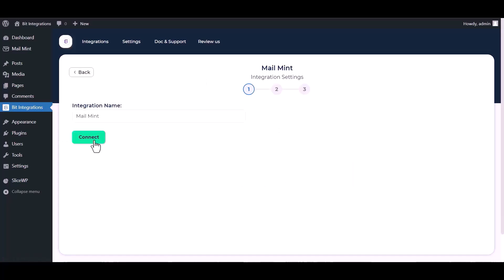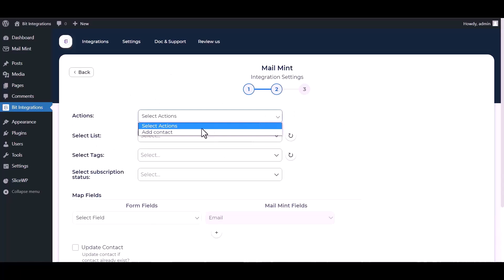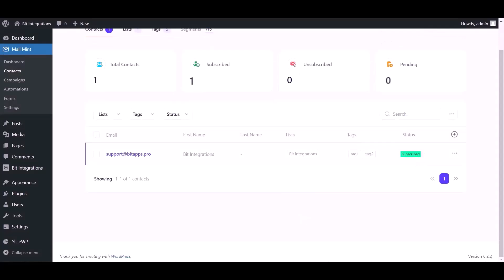Integrating SiteOrigin with Mail Mint | Step-by-Step Tutorial | Bit Integrations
🔗 Ready to elevate your email marketing strategy? Join us in our latest tutorial, where we unveil the seamless integration of SiteOrigin with Mail Mint, an innovative email marketing platform. Discover how to effortlessly connect these tools using the Bit Integrations WordPress plugin.

In this video, we walk you through the step-by-step process of integrating SiteOrigin with Mail Mint. Say goodbye to manual data transfers and hello to streamlined automation for your email marketing campaigns.

Key Highlights:
✅ Comprehensive tutorial on integrating MailPoet with Mail Mint using the Bit Integrations WordPress plugin.
✅ Unleash the potential of your email marketing campaigns by combining MailPoet and Mail Mint.
✅ Harness automated workflows for enhanced efficiency in your email marketing efforts.

Ready to revolutionize your email marketing game?

Whether you're a marketer, business owner, or enthusiast, this integration empowers you to seamlessly merge SiteOrigin with Mail Mint. Watch the video now to take your email marketing to new heights!

🎥 Ready to supercharge your email marketing? Join us to streamline your campaigns with seamless integration! 👍